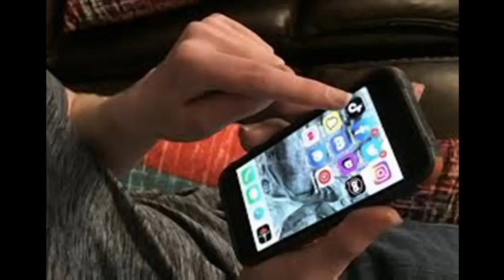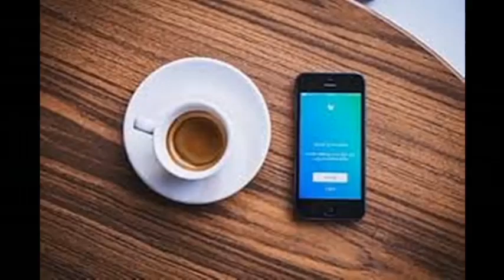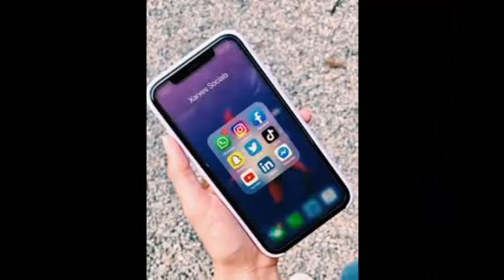Lesson to China | చైనాకు చెంప దెబ్బ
जिस देश में गंगा बहती है | Jis Desh Mein Ganga Behti Hai | IX Class | Shailendra Kumar | Y Sharada

Baraste Badal बरसते बादल | X Class 1st Lesson Hindi Part-2 | SCERT | SSC | 10th Class | Y Sharada